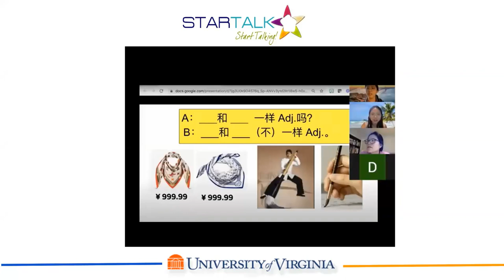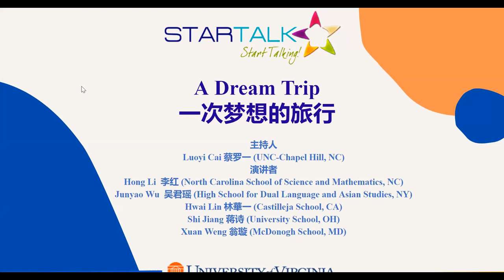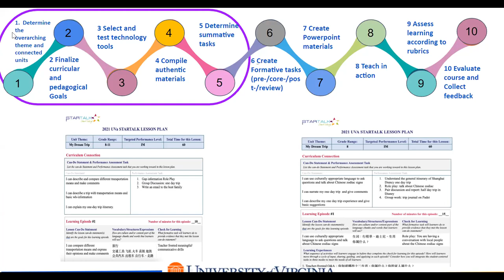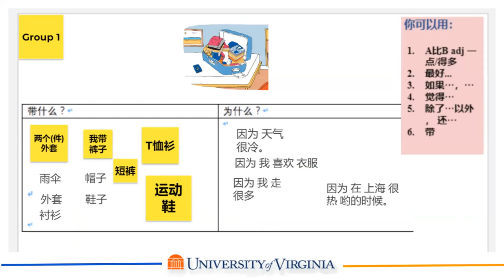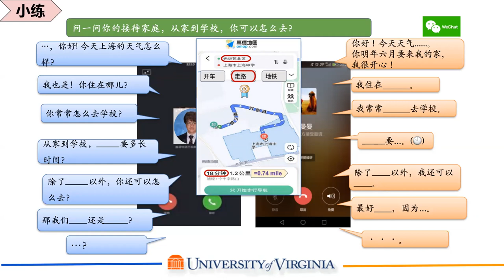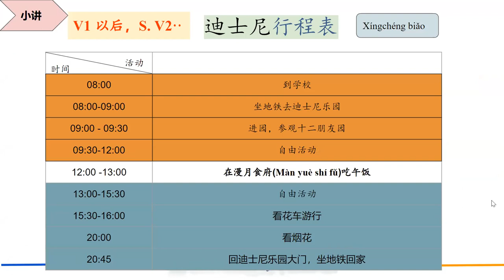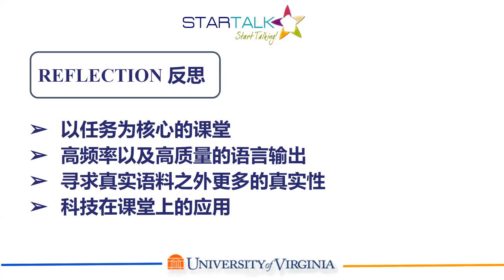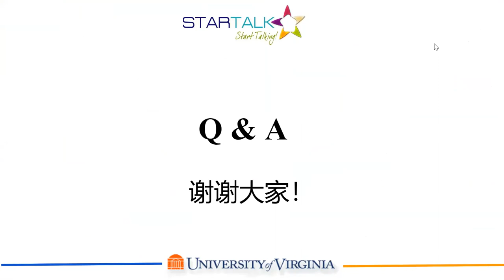Task-based Chinese language teaching: UVA STARTALK Leaders for Tomorrow Series (HSG)